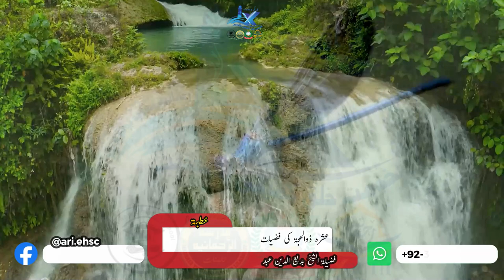Sawal Arfa Ka Roza - Ashrah-e-Zilhaj Ki Fazilat Or Is Me Karne Wale Kam - Badiuddin Abdullah Rahmani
00:00 Intro
00:05 Khutbah
44:30 Sawal Arfa Ka Roza Kab Rakhein?
خطبۃ الجمعہ

 مقرر:
فضیلۃ الشیخ بدیع الدین عبداللہ رحمانی صاحب حفظہ اللہ

موضوع:
عشرہ ذوالحجۃ کی فضیلت اور اس میں کرنے والے کام

مورخہ:
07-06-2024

بمقام:
 جامع مسجد رحمانیہ (اہلحدیث)، بوہرہ پیر، کراچی۔